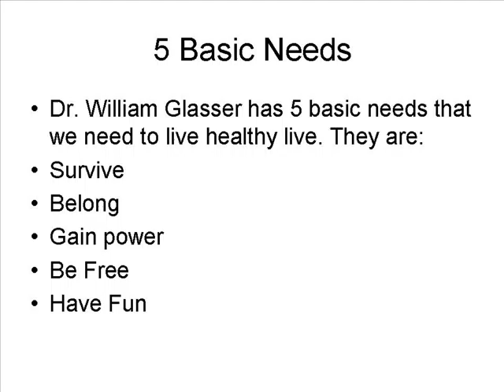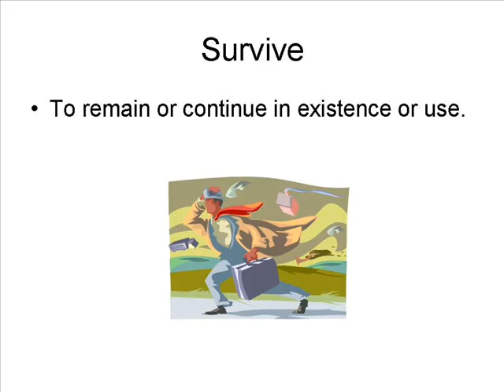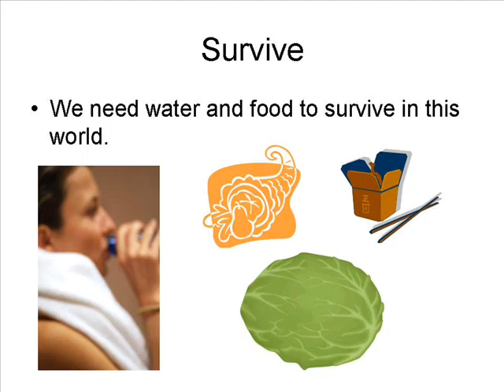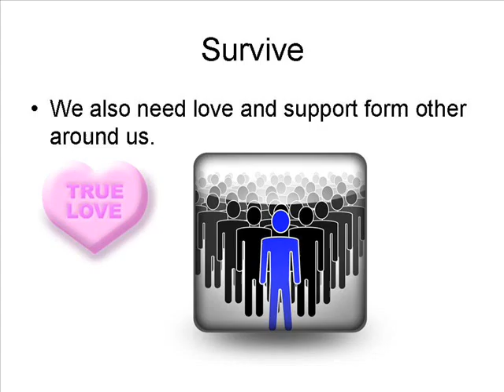The Mid Turm Project 2_0002.wmv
This is my mid-turn project for EDUC 321 class. I want you all to tell me where I can approve on and what I did well. So, please grade me and tell me what i should do to improve on it.